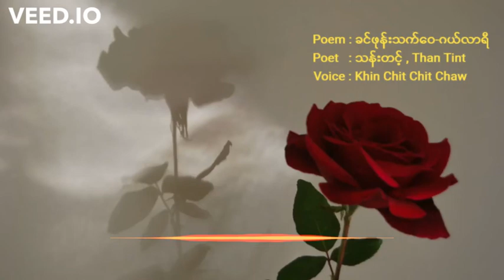Khin Phone Thet Wai Gallery, ခင္ဖုန္းသက္ေဝဂယ္လာရီ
Poem: Khin Phone Thet Wai
Poet: Than Tint
Voice: Khin Chit Chit Chaw